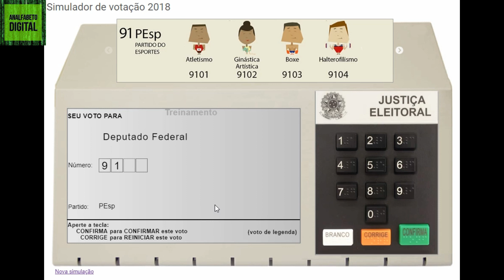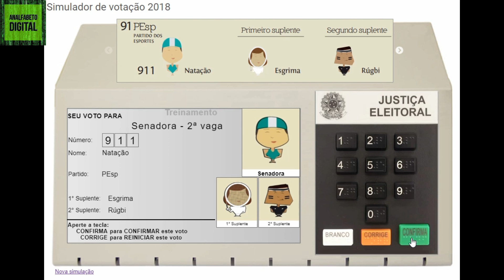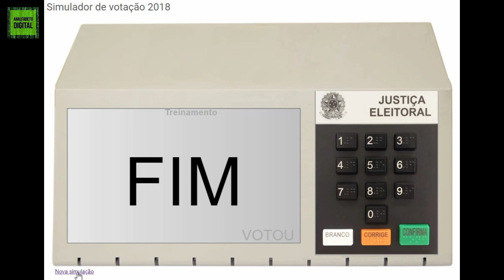Como votar Nulo ou Votar em Branco na Urna Eletrônica das Eleições 2024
vai votar para presidente ou deputado?
Como votar Nulo ou Votar em Branco na UrnaEletrônica das Eleições2024 é um video para quem está iniciando nas votações e quer exercer seu direito de cidadania corretamente votando com consciência seja no candidato a sua escolha ou votando em branco ou nulo como forma de protesto.

Deixe seu comentário com dicas sobre assuntos que podemos abordar. Toda semana estaremos publicando um video novo para acabar com o analfabetismo digital do Brasil.